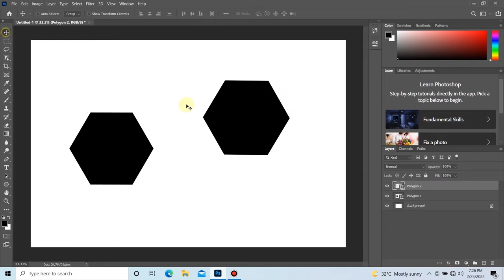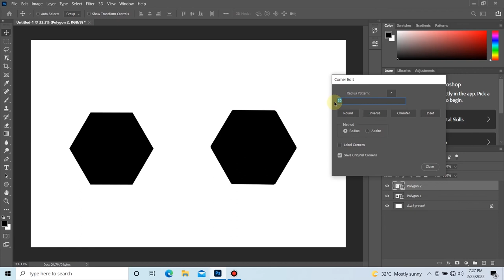how to create rounded polygon corner in photoshop (tricks)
this video contain how to create rounded polygon corner in photoshop

I have given polygon corner scripts guys download  and try
polygon photoshop tricks